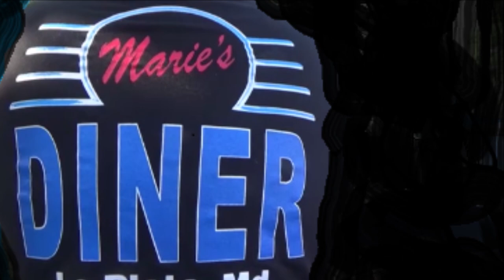1967 Chevy II Nova Pro Street Spotted at Maries Cruise Dreamgoatinc Classic and Muscle Pro Street